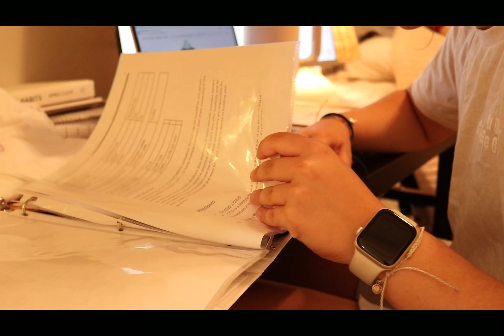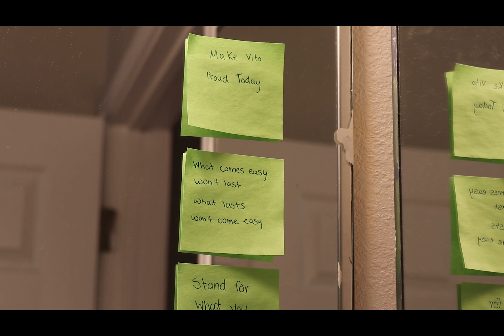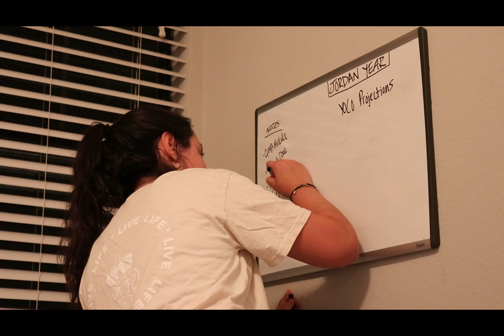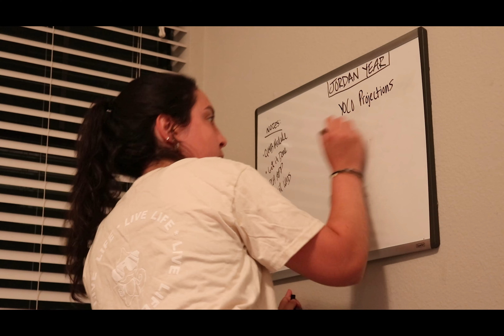YOCO edit 2